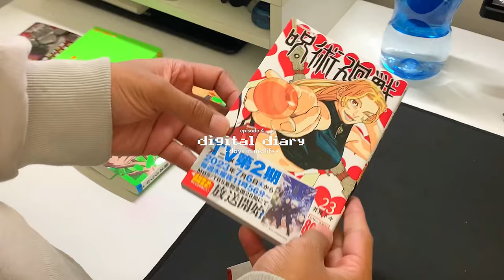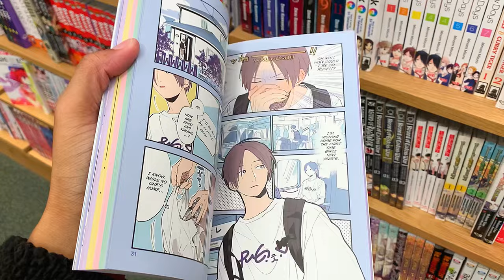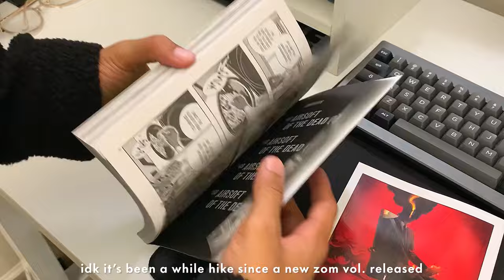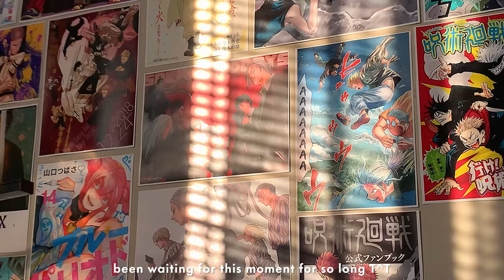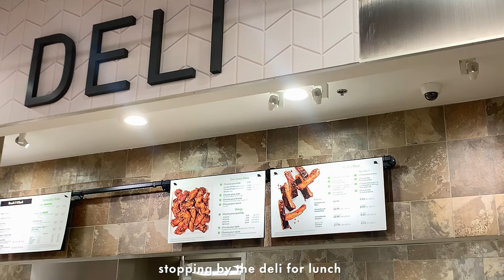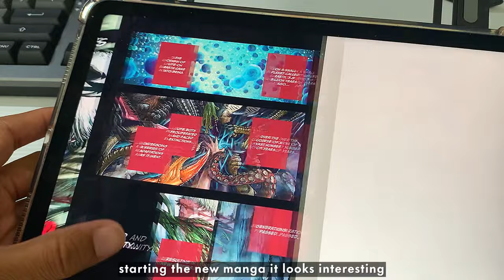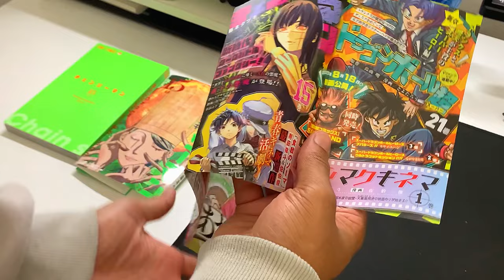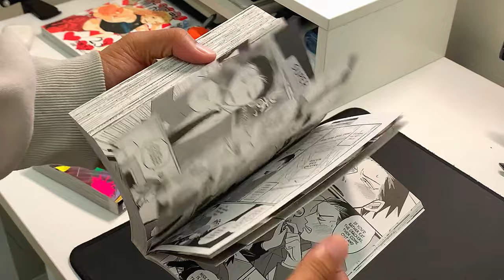vlog ep. 4 : days in my life, japan manga hauls, food market, boba + anime, thrift shopping, etc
[socials]

[music] ♬

[faq] ¿？
name: enazuno,, or ena or zuno
camera: iphone XR
manga count: 543

sc– 46,650